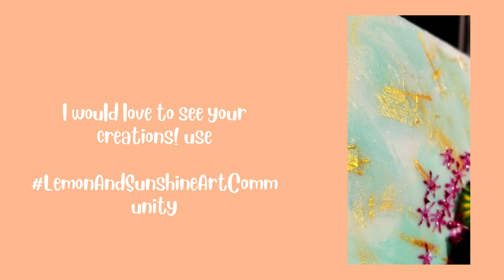How to make a 3d peony Bouquet from Gaffrey Paint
My name is Amber and I am here to create unique art, teach you my techniques, and encourage you to create! I am so happy to have you here! I create textured floral artworks using a heavy textured acrylic paint, lovingly referred to as Gaffrey paint after the creator Justin Gaffrey.

Here I create a variety of cool and always one of a kind pieces and the best part is I show you every single step. Come along, ask questions and let me guide you down the addictive path of using heavy textured paint and VIVID colors to spice up your life!

I am using heavy textured acrylic paint from Gaffrey Art Materials.

I have created a formula to simplify the process of creating a 3d bouquet of flowers out of paint. Check the link below for the formula, you can simply print and fill in the charts.

Send me photos and videos of the art you've made!!! I wanna see your creations!